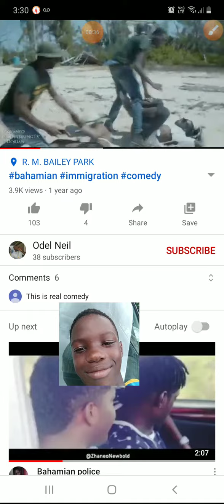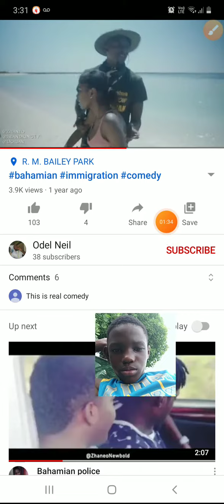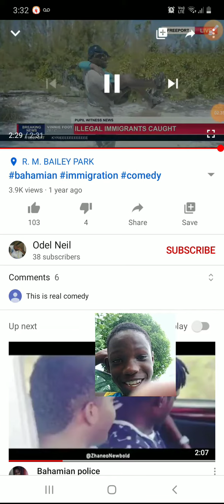July 14, 2020